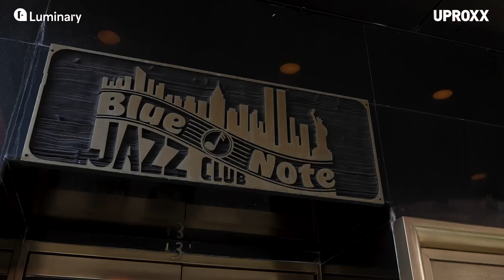Talib Kweli & Bob James On Sampling, 'Nautilus,' Quincy Jones, Earl Klugh, CTI | People's Party Full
In this episode of "People's Party With Talib Kweli," Kweli sits down with jazz keyboardist, arranger, record producer, and one of the most sampled artists in hip hop:

BOB JAMES

Here's what we got into:

• Thanking Bob for his contribution to the soundtrack of Talib's childhood.
• The fun Bob has had at the Blue Note Jazz club playing with hip hop artists.
• Bob's song 'Mardi Gras' and Ralph McDonald's providing those iconic bells.
• Hip Hop's love of the Fender Rhodes and how Bob gravitated towards its sound.
• Growing up in the jazzless small farming town of Marshall, Missouri.
• His mother's wish for him to play classical, and Bob convincing her otherwise.
• Bob's witnessing the segregation of black and white students in high school.
• His college years of attending the University of Michigan and Berklee.
• Quincy Jones' role in one of the most pivotal moments of Bob's career.
• Quincy being more than a musician, but an entity and his power in the studio.
• Bob's iconic song 'Nautilus' being one of the most sampled tracks ever.
• How protective Rudy Van Gelder was with his techniques and equipment.
• Creed Taylor's CTI label and recording for Quincy Jones' 'Walking In Space.'
• Arrested Development's sampling of 'Tappan Zee' for 'Everyday People'.
• Bob's feeling uncomfortable playing the part of the music police.
• Evolving on the concept of sampling and rapper's intentions over the years.
• Becoming friends with DMC during the Blue Note Jazz Club sessions.
• Hearing his music sampled for the first time on 'Here We Go Again.'
• How the site Tracklib has given artists a place to clear samples with ease.
• Earl Klugh's  knack for creating simple, yet beautiful melodies on the fly.
• How the track 'Angela' became the theme song for the tv show 'Taxi.'
• Bob's work with David Sanborn and Marcus Miller on the hit ''Maputo.'
• Why Bob felt compelled to make a video in support of Black Lives Matter.